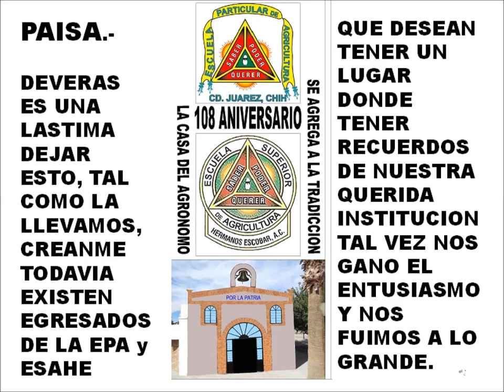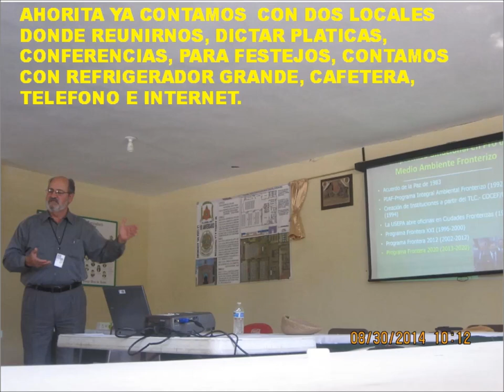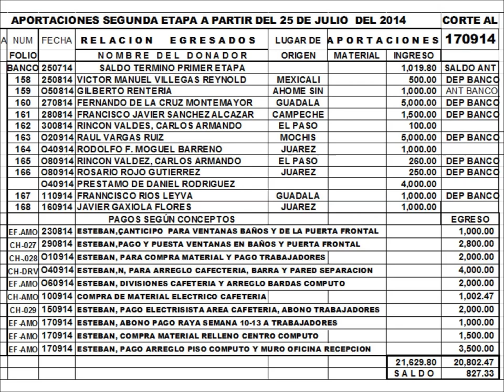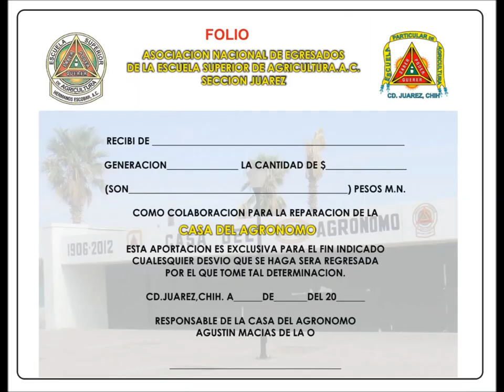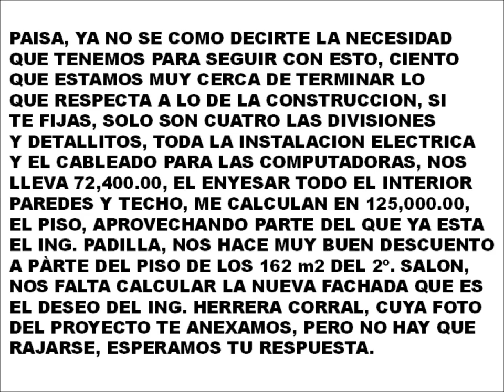ESAHE UN GRITO DE IMPLORACION